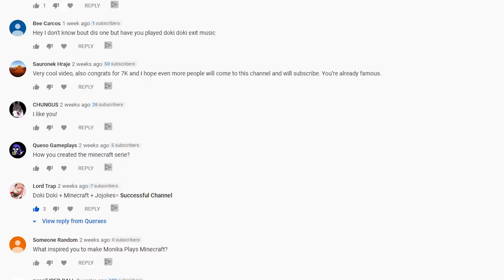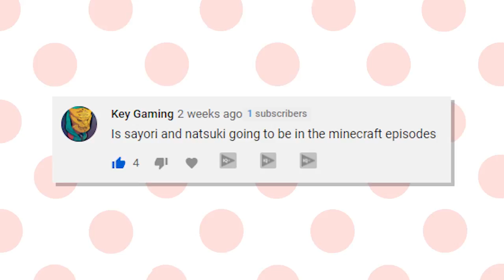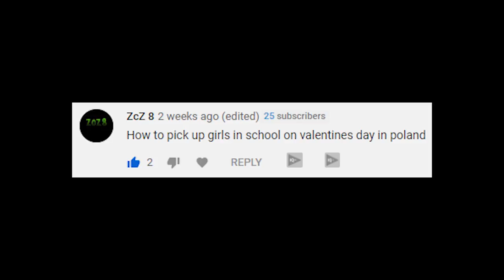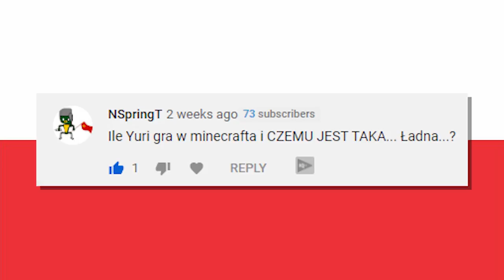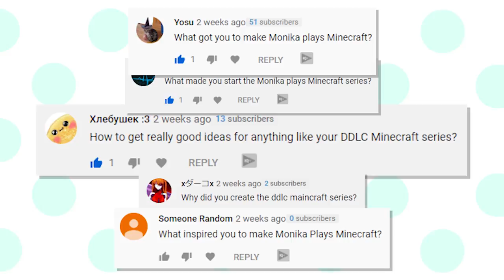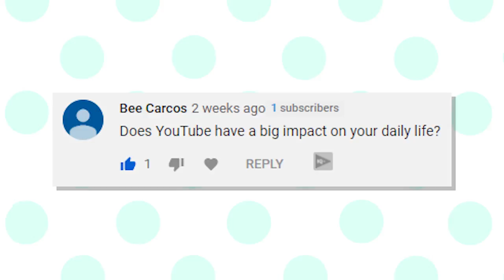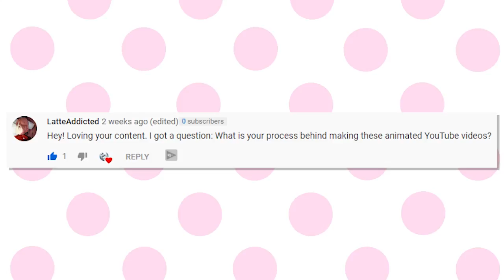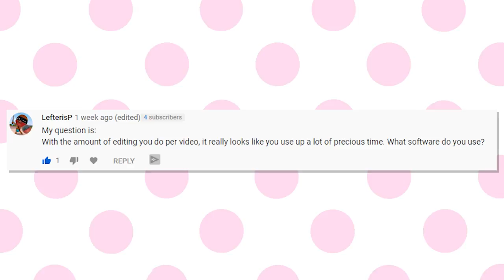Answering your Questions!🌲Q&A [Part 1?]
I answer the questions you gave me in previous videos!
𝘖𝘳 𝘫𝘶𝘴𝘵 𝘢𝘥𝘥 𝘮𝘦: "Querxes#0001" ^^

JOIN THE MINECRAFT SERVER!
IP: Querxes.mcs.lol

I've already donated myself!

(Donating and make my day ^^)
●▬▬▬▬▬▬✨Tags and Stuff✨▬▬▬▬▬▬●